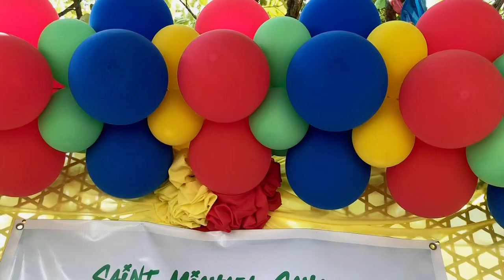Family Day St. Michael Zambales March 31, 2023